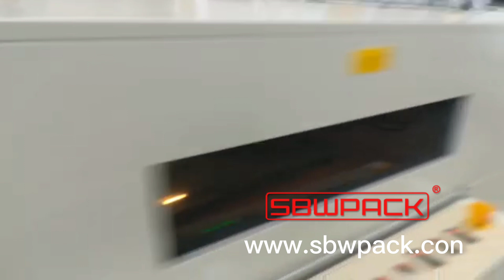Customized Side Sealer Packing Poster Frames in Germany